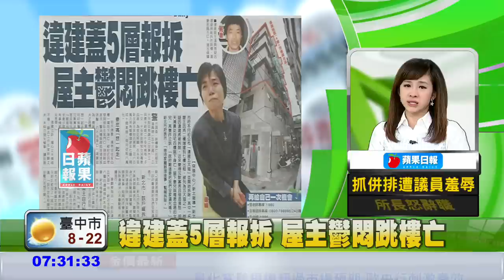違建蓋5層報拆 屋主鬱悶跳樓亡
違建加蓋5層報拆 ，屋主竟鬱悶跳樓身亡。新北市府本月初公布「違建五大寇」並開始拆除，其中一名屋主，因將二樓增建到七樓出租，被列為五大寇之一，他疑似因違建將被拆，近來變得沉默寡言，且借酒澆愁，前天清晨從四樓一躍而下，傷重不治。妻昨泣訴：「政府難道要把我們全家逼死嗎？」新北市府表示：「等待家屬辦理後事，暫緩拆除。」

【更多新聞詳情請上 華視新聞】